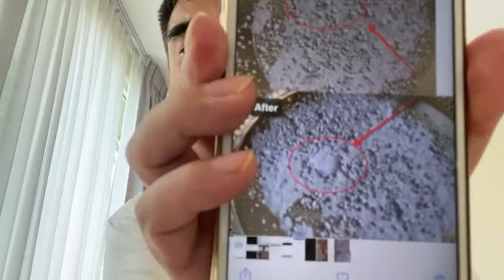感激大师不断帮我圆满财富显化金钱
新型冠状病毒未平息，人类还面临更多的挑战 —— 饥荒和全球经济萎靡。圣尊尼希亚南达帕然玛希瓦（HDH Nithyananda Paramashivam）上师是造物主，意识源的化身。在这个危难时期，决定以自己强的神力拯救地球。在全球征集所有灵性觉醒的人类加入到造物主的军团中，接受4月5日到20日的点化活动。通过超意识的提升，来清洗地球负能量，给地球一个和平的未来。